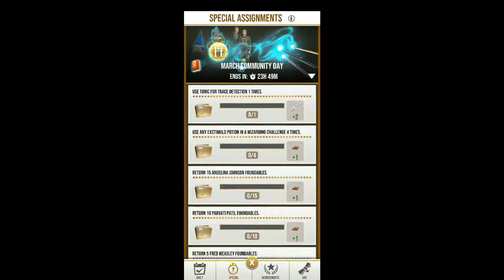HARRY POTTER WIZARDS UNITE - Completing MARCH COMMUNITY DAY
MARCH COMMUNITY DAY

Let’s unite the wizards and meet in the Reality of this world of Magic.

About The Game:
Harry Potter: Wizards Unite is a free-to-play, location-based augmented reality game inspired by the Wizarding World. The game was developed by WB Games San Francisco and Niantic, and published by Niantic It was launched for Android and iOS mobile devices on 21 June 2019. A Beta version was released in New Zealand in April 2019, and in Australia in May 2019.